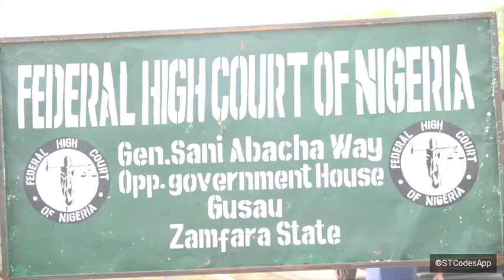Kotu Zata Yanke Hukunci Kan Neman Dakatar da Gudanar Zaben Kananan a Zamfara